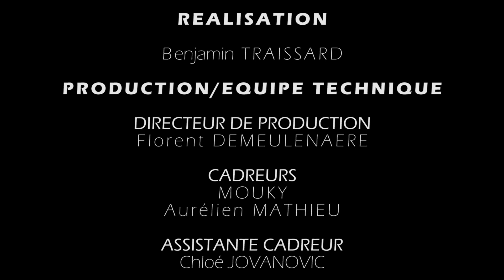RC Espoir 3 : Aparzite vs Ventouz